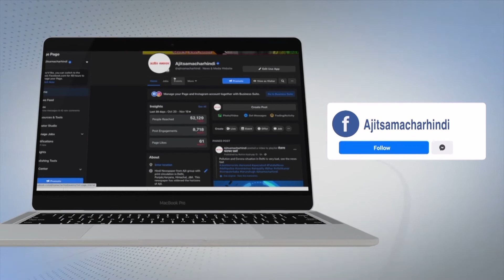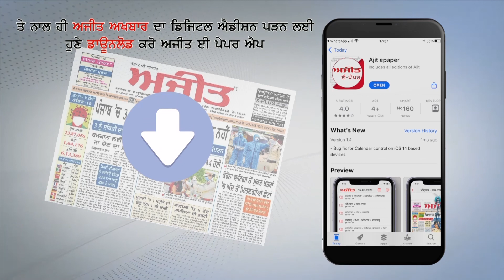Sangrur - ਹਸਪਤਾਲ ਅੰਦਰ ਡਾਕਟਰਾਂ ਦਾ ਨਾ ਹੋਣਾ ਤੇ ਐੱਸ.ਐਮ.ਓ. ਦੇ ਵਤੀਰੇ ਤੋਂ ਜਨਤਾ ਤੰਗ